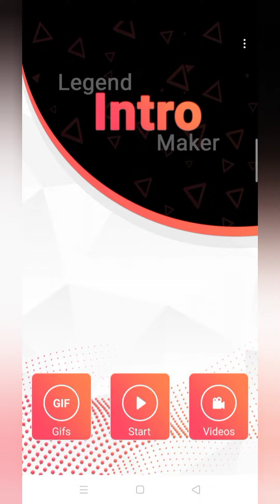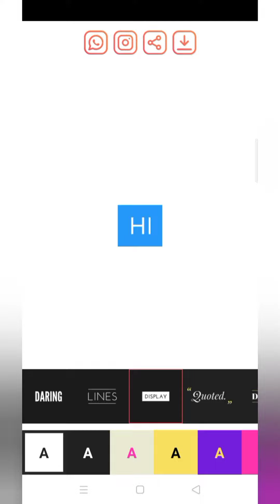How to make a intro for our YouTube channel in hindi.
friends I made this for the youtubers and people who want to start the YouTube channel and who want to make a intro of the YouTube channel name.